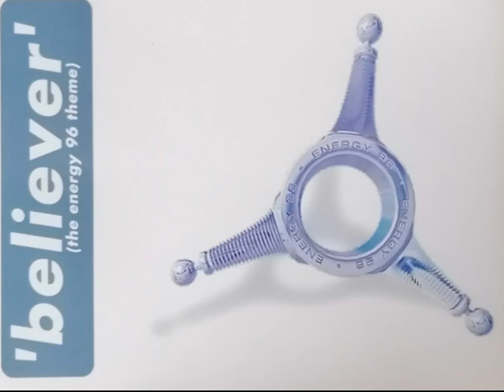believer'(remix) - DJ ENERGY